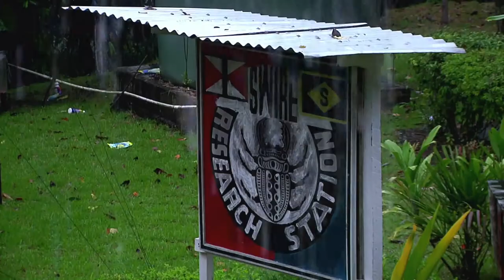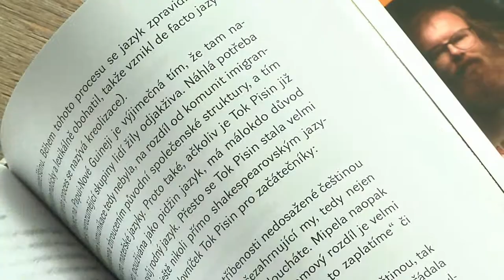Vojtěch Novotný, laureát Ceny předsedy Grantové agentury ČR za rok 2014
prof. RNDr. Vojtěch Novotný, CSc., Biologické centrum AV ČR, v.v.i., Entomologický ústav, České Budějovice.
Cena předsedy Grantové agentury České republiky 2014 za řešení grantového projektu ,,Ekologické faktory určující druhovou rozmanitost v tropických lesích: syntéza pro společenstva motýlů (Lepidoptera) na Nové Guineji"